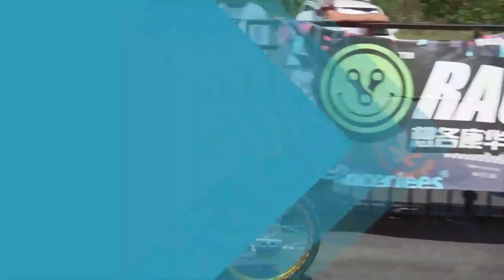EXCLUSIVE Penampilan Perdana Super Open KR x CBR Manoch Service!! Timenya?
Sempat Viral Di Sosial Media Karna Eksperimen Yang Diluar Nalar Dengan Menggambungkan Mesin Kawasaki KR Dengan CBR.Akhirnya Kita Bisa Tau Bagaimana Lari Atau Kecepatan Dari Motor Garapan Manoch Service Tersebut Di Event NGO Drag Bike Party Yang Berlangsung 11 September 2022.
Meski Masih Mengalami Problem Di Bagian Engine,Namun Motor Tersebut Tetap Menjadi Pusat Perhatian Di Event NGO Drag Bike Party.Untuk Yang Penasaran Tonton Langsung Vidionya,Jangan Lupa Dukung Terus Chanel Ini Agar Bisa Terus Berkembang Dengan Cara Like,Coment,Share Dan Subscribe.

ORDER PERKAKAS BERKUALITAS TOMECO
Pembelian Product Tomeco Original